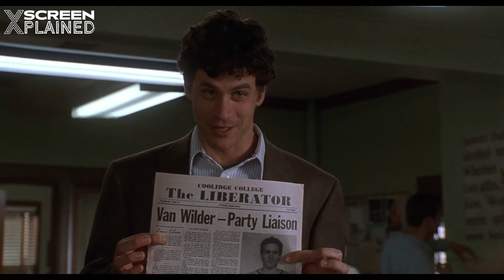This Man Throws Best Parties and Steals Girl Friends | Screen Explained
FILM DESCRIPTION:
The "National Lampoon" franchise is resurrected for another politically incorrect collegiate romp with this R-rated gross-out sex comedy. National Lampoon's Van Wilder revolves around the exploits of its title character (Ryan Reynolds), a seventh-year senior who's made it his goal in life to help each and every Coolidge College undergrad succeed in life -- or at least in bed. Van's charmed life seems to have an expiration date, however; his father (Tim Matheson) has cut off his presumably vast allowance. Financial insecurity doesn't phase the big man on campus, and he soon starts up a lucrative cottage industry as a planner of high-priced campus blowouts. When an enterprising reporter from the college paper gets wind of Van's liberal interpretation of the school's code of conduct, it seems his gig is up -- unless, of course, he can charm the hard-edged Gwen (Tara Reid) into accepting his uniquely skewed world view. In addition to Matheson, Van Wilder features cameos from a number of '80s teen movie stalwarts, including Edie McClurg, Paul Gleason, and Erik Estrada.

CREDITS:
TM & © Lionsgate (2002)
Cast: Ryan Reynolds, Kal Penn, Teck Holmes
Director: Walt Becker
Producers: Peter Abrams, Kirk D'Amico, Jeff Franks, Rick Joseph, Jonathon Komack Martin, Peter Nelson, Ari Newman, Andrew Panay, Philip von Alvensleben
Screenwriters: Brent Goldberg, David Wagner